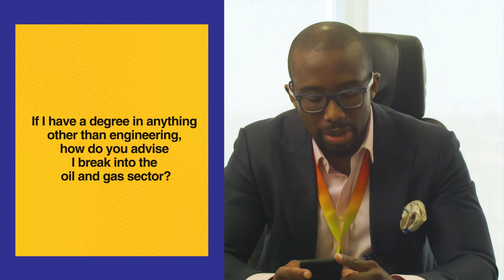Oando International Youth Day 2019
One way to celebrate your youthfulness is to get a leap in your career and gain clarity on how to navigate the workplace. In case you missed it, here is a recap of the mentorship session with COO, OER Ainojie 'Alex' Irune answering your career questions and sharing life lessons that have helped him in his career. Happy International Youth Day

HEAD OFFICE
Floor 10 - 11,
The Wings
17A, Ozumba Mbadiwe
Victoria Island
Lagos, Nigeria